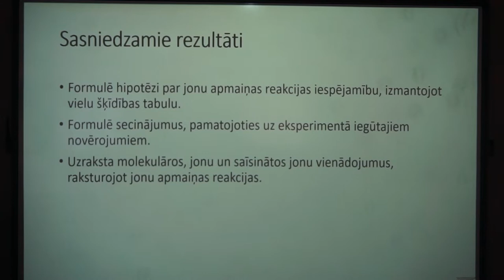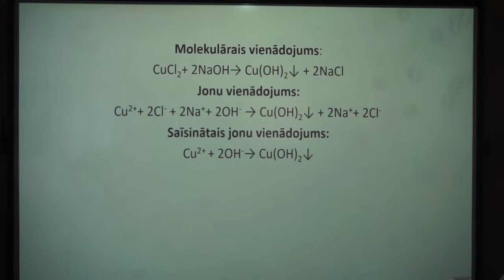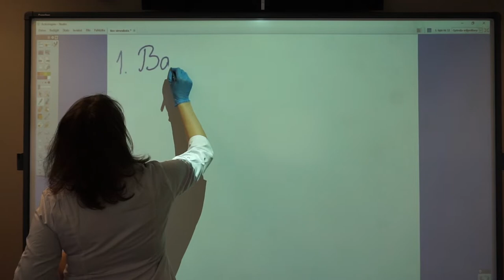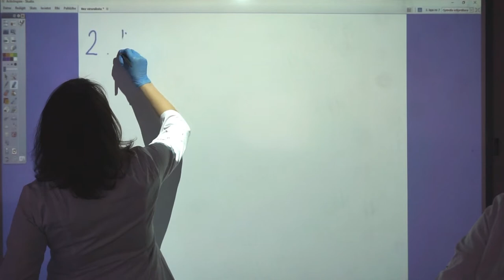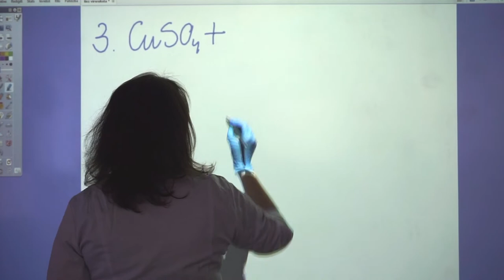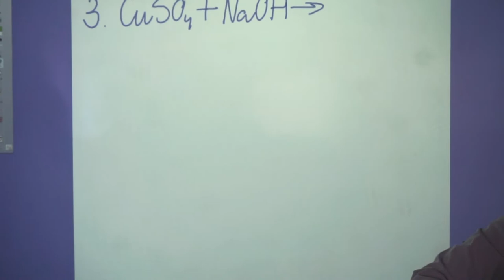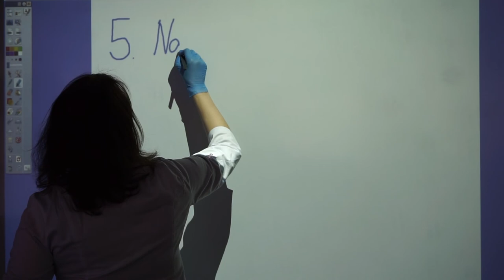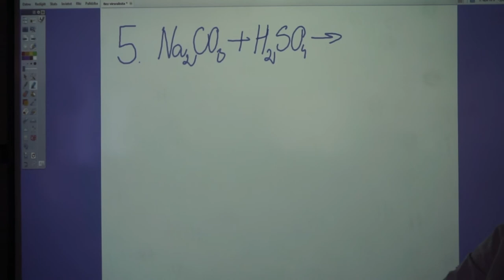Jonu apmaiņas reakcijas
Laboratorijas darbs